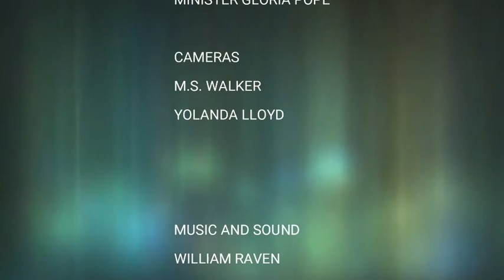MOVE ON/BETTER IS ON THE WAY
The Worship Hour with Assoc. Pastor, Reverend Donald Rose, Galilee Missionary Baptist Church, San Angelo, Texas 76903 22 May 2022